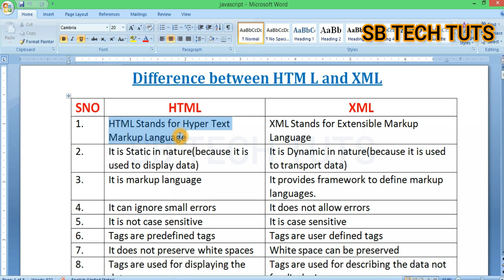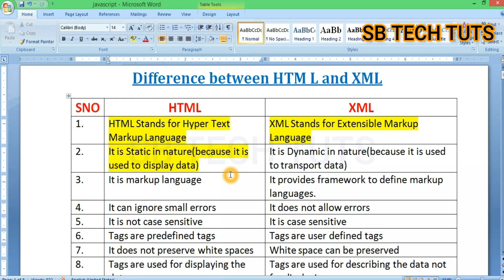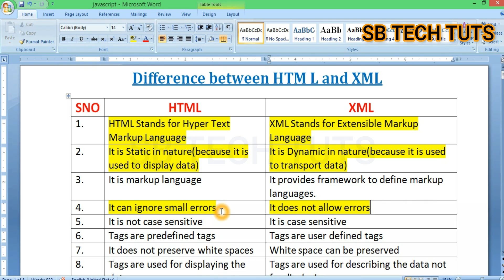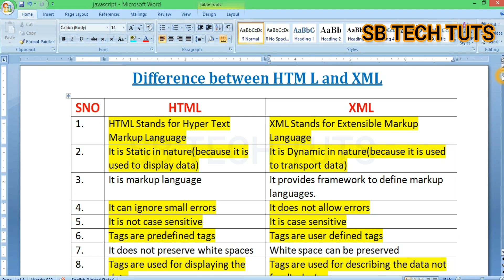Difference between HTML and XML | HTML vs XML | CLASS-40 | Web Technology | Telugu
difference between html and xml
html and xml
html vs xml
html tutorial
xml tutorial
css
css tutorial
javascript tutorial
html vs xml in telugu
sudhakar
bogam
sb tech tuts
telugu
web technology